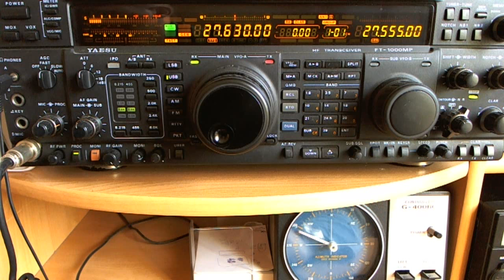2ET/UIM United In Memory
2ET009 Tony from New York for S.E.S in memory for Heroes to 11 September 2001